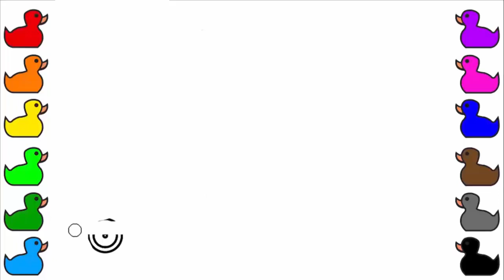Learn Colors for Kids with How to Draw Car Carrier Monster Truck Coloring Book Pages by DT Kids